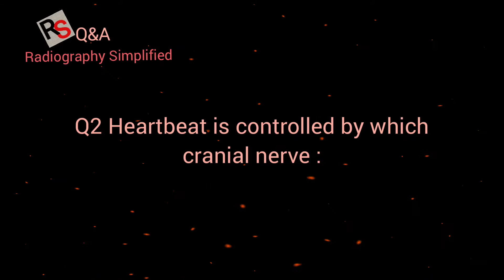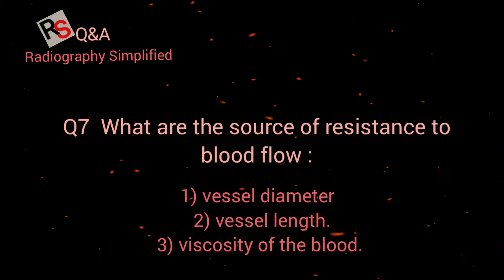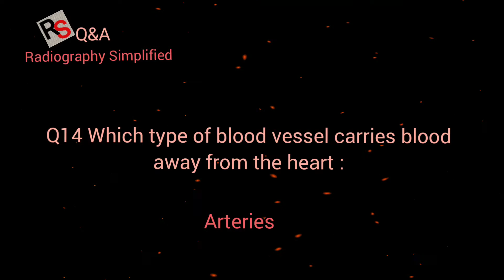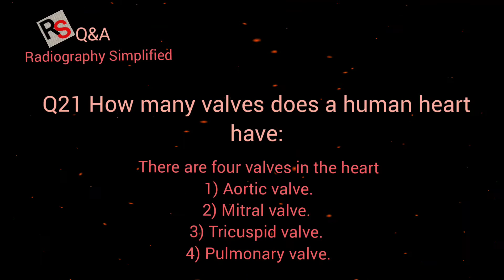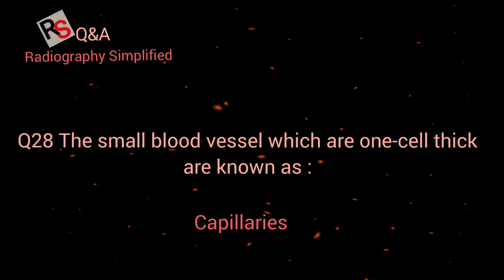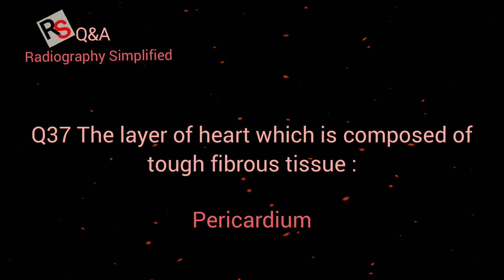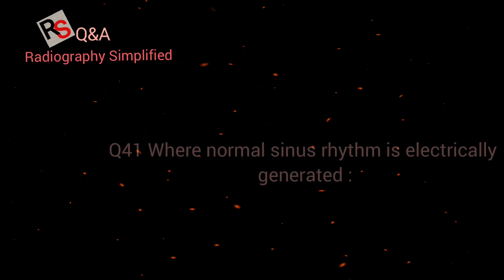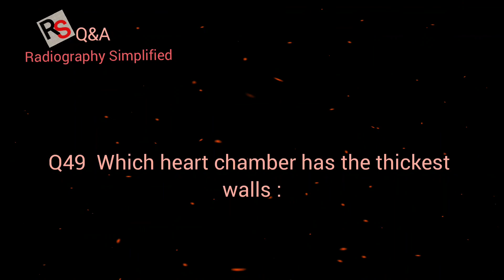Circulatory System Q&A ( Part -1) ll Anatomy & Physiology (Q&A# 23) ll 50 important questions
Hi friends ..
Welcome to Radiography Simplified

Focal spot.

This is a Q&A series which includes
questions & answers of topics related to Radiography. That will help
You to prepare for the  examination.
sound track used
New year by bad snacks
Topic -: Anatomy & Physiology
                           (Part 1)
              ( Circulation system )

Hope you will like this new series ..

Bye
Take care.